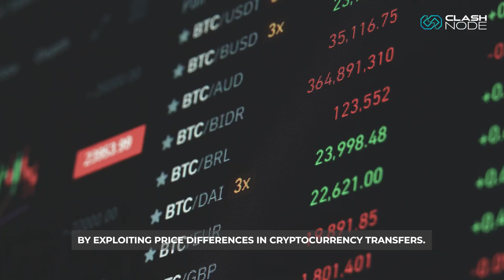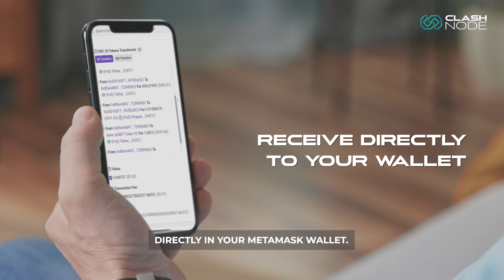🇬🇧 3 Steps to Start Profiting from Arbitrage with Flash Loan 🇬🇧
Understand digital asset arbitrage between DEXs in a simple and accessible way. With just three steps, you can explore the world of decentralized finance and take advantage of the opportunities it offers.